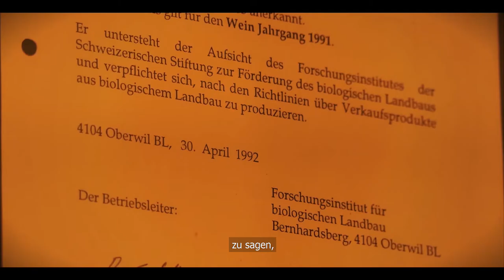🔥🍇 ValaisVinBio présente Marc Güntert - BIOCAVE, Miège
🍇 Français : Le Bio progresse en Valais ! Les vignerons bios et biodynamiques unissent leurs savoirs et leurs compétences sous l’appellation « ValaisVinBio ». Ils vont se présenter l’un après l’autre et vous expliquer leurs convictions. Soutenu par Bio Suisse et Biovalais, le groupe de pilotage est très heureux de vous faire découvrir l’enthousiasmes des vignerons valaisans.

🍇 Deutsch: Der Walliser Biolandbau breitet sich aus! Die biologischen und biodynamischen Winzer verbinden ihr Wissen und ihre Kompetenzen unter der Bezeichnung «ValaisVinBio». Die Winzer werden sich nacheinander vorstellen und Ihnen ihre Überzeugungen darlegen. Die Pilotgruppe freut sich sehr, dass Sie mit der Unterstützung von Bio Suisse und Biovalais den Enthusiasmus der Walliser Winzer entdecken können.

🍇 Vignerons - Films 2020 : Sandrine Caloz, Véronique et Claude Burket, Marc Güntert, Gilles Besse, Christian Blaser, Benoit Dorsaz, Reto Müller, Olivier Mounir, Michaël Magliocco, Didier Joris, Yann Comby, Yvo Mathier.

🍇 Crédits:
Coordination : Reto Müller & Arnaud Favre
Production et logo : Haternal Prod
Traduction : Karine Contat
Voix-off : Patrick Dujany
Enregistrement voix-off Patrick Dujany : Thierry Chatel
Enregistrement voix-off vignerons : Fellow's Record